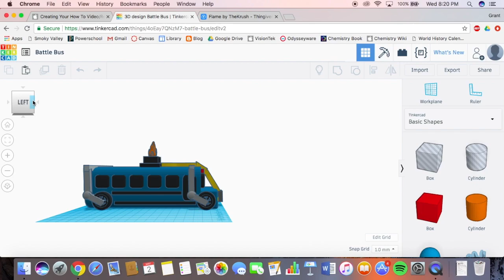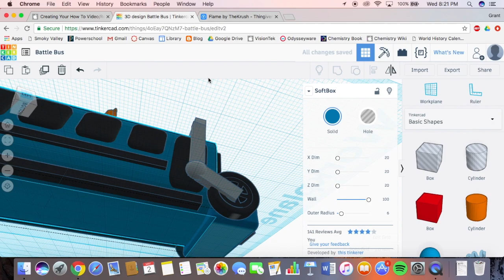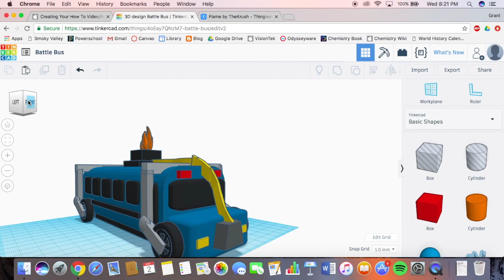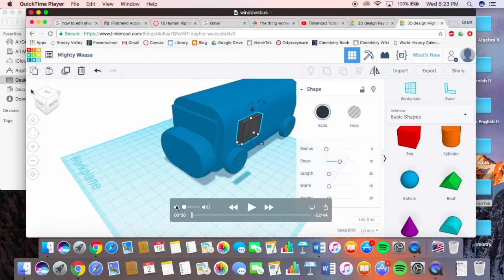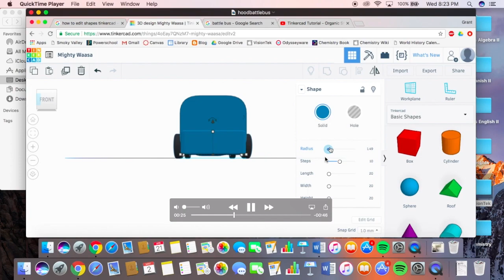Reflection Video Battle Bus - 3D Printing and Design Using Tinkercad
I wanted to 3D print something that I made using Tinkercad. I chose to create the Battle Bus from Fortnite.